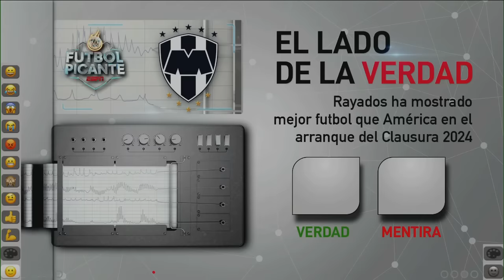SIN PELOS EN LA LENGUA. CHICHARITO LE MINTIÓ a la afición de CHIVAS: José del Valle | Futbol Picante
En su primer día oficial como jugador de Chivas, Javier Chicharito Hernández repartió autógrafos a los aficionados que se encontraban a las afueras de Verde Valle. El jugador salió caminando hacia las vallas de seguridad. En Futbol Picante, José del Valle se enfrenta a Sergio Dipp, Tuca Ferretti, Álvaro Morales y Adal Franco. futbolpicante chivas chicharito | ESPN Deportes